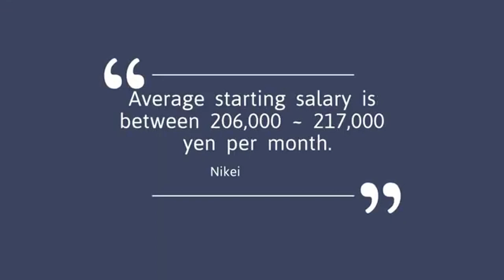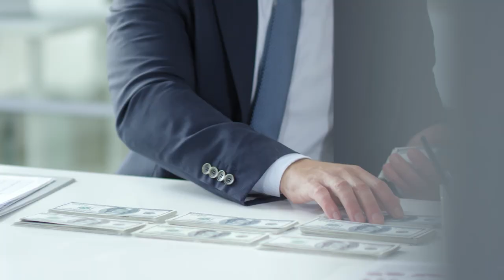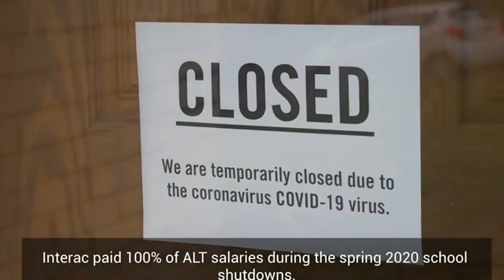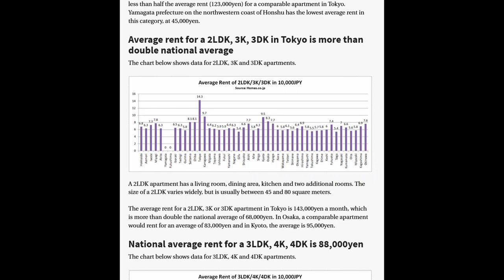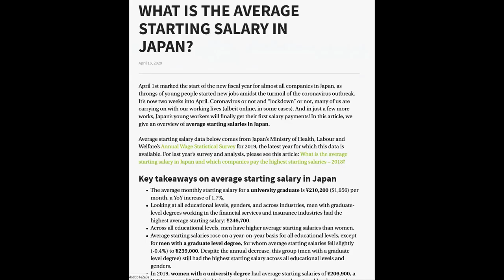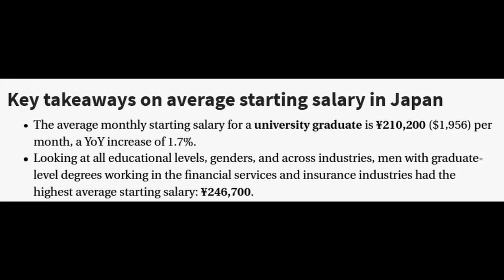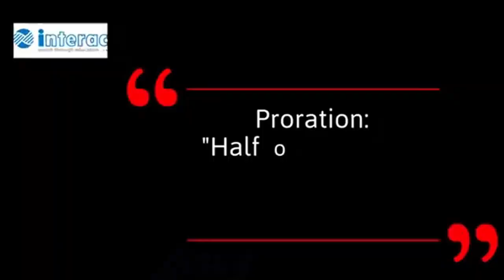Top 5 Interac Myths - A Former English Dispatch Company Manager Replies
Recently, Interac uploaded a video called "Top 5 Interac Myths" As a former Manager for an English Dispatch Company here in Japan, I thought I would upload my thoughts about the video.

While there was some interesting information, the video left a lot to be desired.